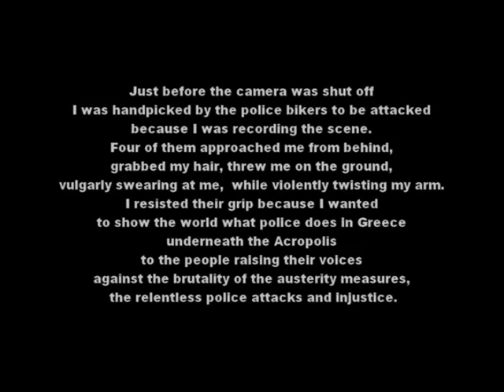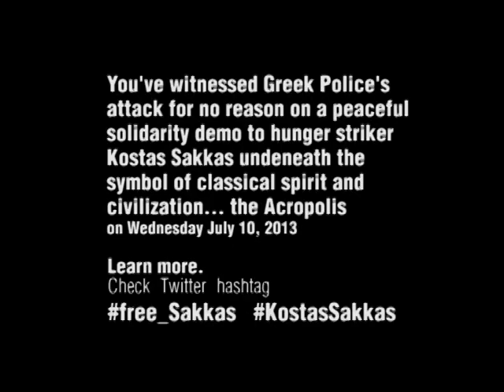The True Greek Experience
This is a montage of a tourism promo clip and the attack of the Greek Police for no reason on a peaceful solidarity demo to hunger striker Kostas Sakkas underneath the Acropolis on Wednesday July 10, 2013.

and a testimony from a man arrested because he was filming on site (greek text)

AND IF YOU WANT TO LEARN MORE about the hunger strike of KOSTAS SAKKAS, read one of the latest articles about him (in english)

BREAKING NEWS (July 11, 2013) they set Kostas Sakkas Free!!